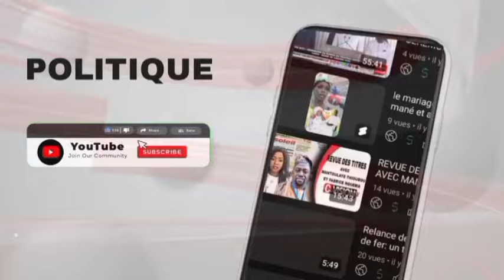BAISSE DES PRIX DES DENRÉES NÉCESSITÉS LE GOUVERNEUR DE LA REGION DE THIES FIXES LES PRIX